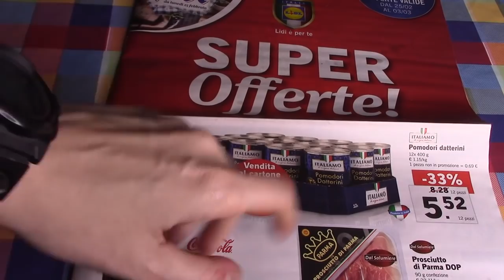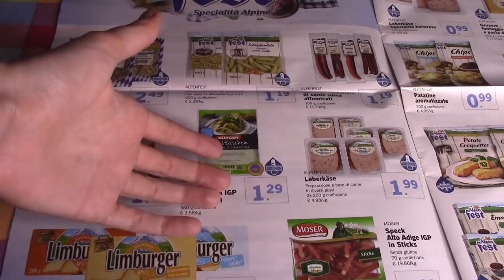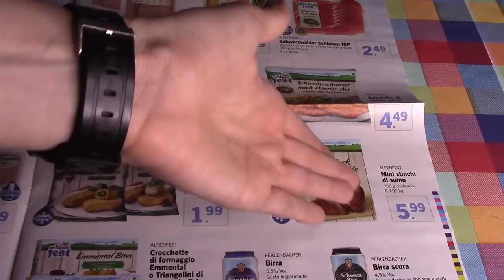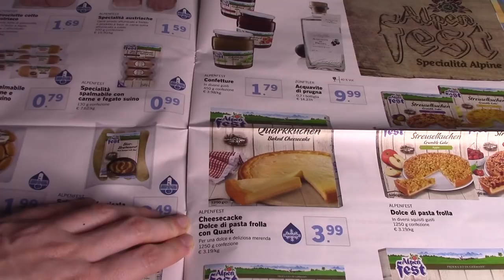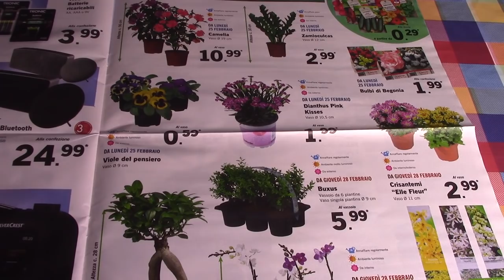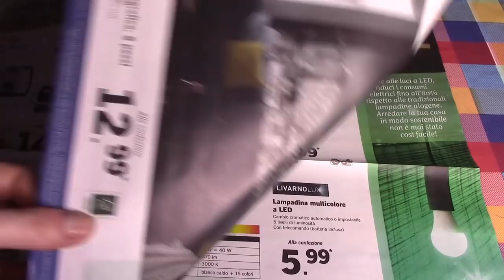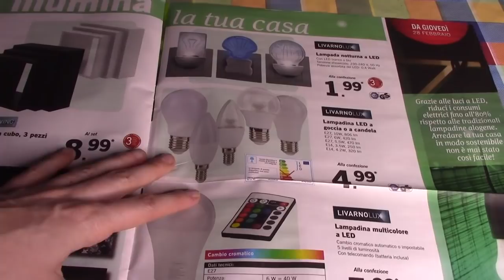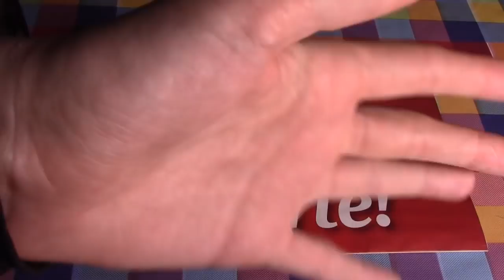Sfogliamo insieme il catalogo del Lidl ALPEN FEST 2019 ASMR